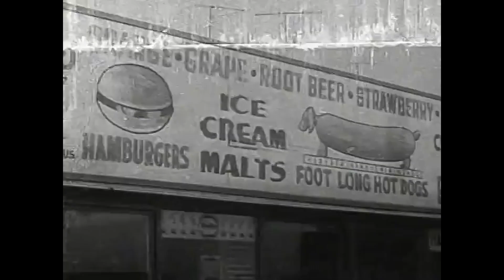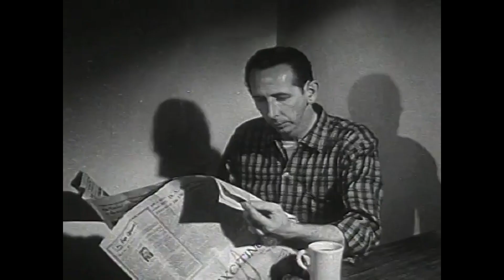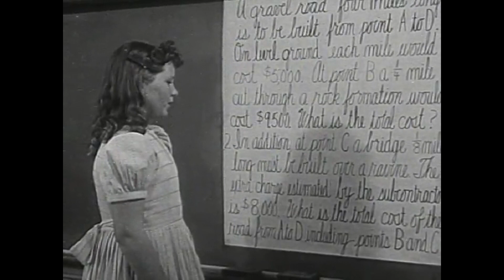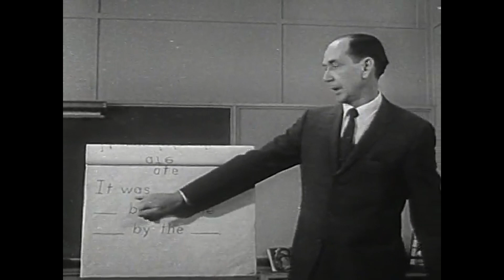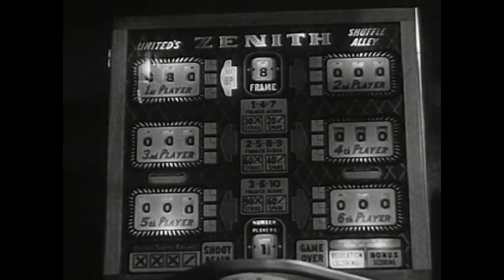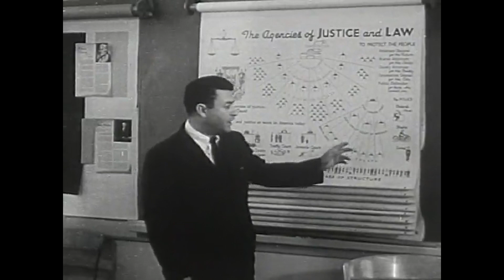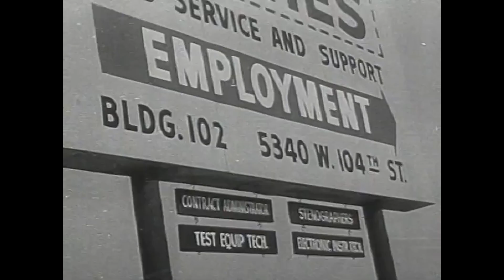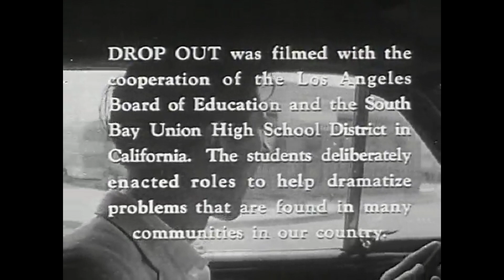Boys and Men Giving up on Education: Causes and Effects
The Dropout (1962) is a social guidance film discussing why boys drop out of school and give up on their education. This is a powerful film about the value of education which all boys and men should watch. It explains the causes, conditions, and circumstances that lead to boys struggling in school such as academic failure, need for money, desire for independence, and lack of being part of a group. The film also explains the consequences or effects of leaving school, such as financial problems, less independence, and inability to maintain a job.

TIMESTAMPS:
0:00 Background
1:38 Introduction
3:18 Joe's Childhood
4:41 Joe Struggles in School
9:29 Boy's Attitude Toward School
13:08 Extracurricular Activities
16:01 Guidance Counselors
19:05 Joe Drops Out of School
21:41 Programs to Prevent Dropouts
25:24 Joe is Unemployed
27:28 End screen

✅ IMPORTANT PARTS
Introduction: Why People Drop Out of School (1:38 - 3:14)
The Life of Joe, a Boy Who Struggles in School (3:14 - 13:07, 19:05 - 21:18, 25:25 - 26:58)

✅ ANALYSIS
A boy's trouble in school starts with a bad father figure (3:14). Sons desperately need strong male leadership from their fathers to guide them in their decision making. However, feminist ideology and the abandonment of traditional gender roles, have destroyed families and led to "one-fourth (26%) of children younger than age 18 are now living with a single parent, up from just 9% in 1960 and 22% in 2000." - Pew Research

Boy's disinterest in school grows further after having terrible female teachers (4:41). An incredible 89% of elementary school teachers are women and 64% or secondary school teachers are women We need more male teachers in education! Male teachers can connect to male students in ways that female teachers simply cannot. Reading is also a major problem in schools today. If you can't learn to read (the alphabet), you can't read to learn (more advanced books).

Guidance counselors can have a significant effect on male students, especially when their father and teachers fail them (16:01). However, once again, the vast majority of counselors are women, which many boys may feel unable to relate to or trust when it comes to career decisions. The American school counselor association demographics membership statistics show a staggering 89% female to 11% male gender ratio

✅ ABOUT
• The goal of this channel is to promote learning.
• All topics are covered ranging from simple to complex.